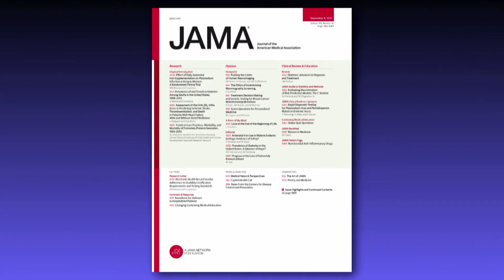Prevalence of and Trends in Diabetes Among US Adults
This study uses NHANES data collected between 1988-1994 and 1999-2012 to assess prevalence of and trends in total, diagnosed, and undiagnosed diabetes among adults in the US.